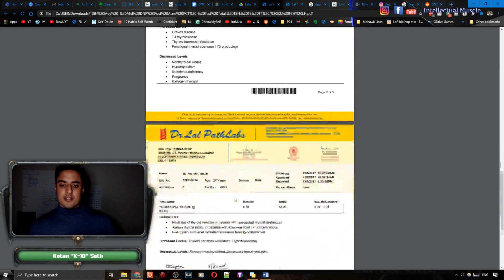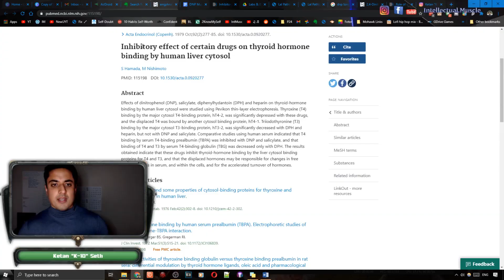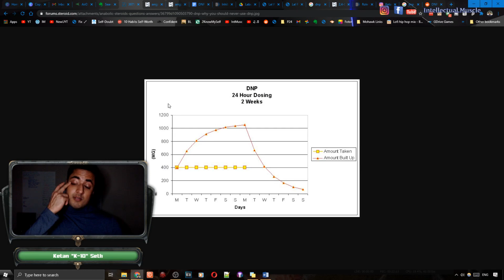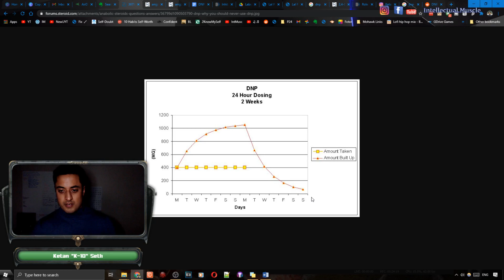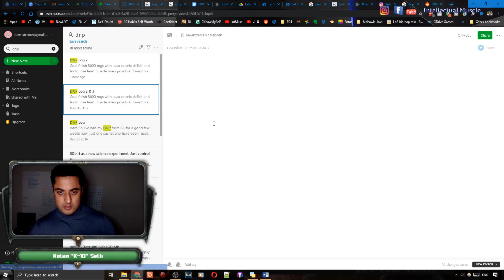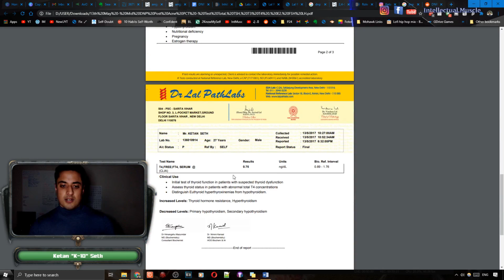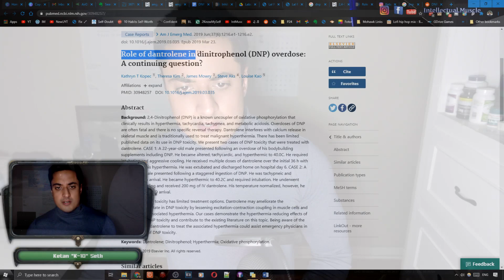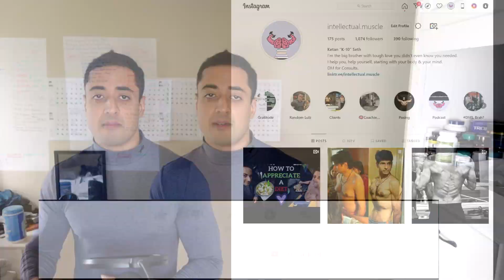DNP / Dinitrophenol | World's Strongest Fat Burner| Science, Studies, Results, Review, Bloods-Pt.2/2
DNP / Dinitrophenol | World's Strongest Fat Burner| Intellectual Muscle Steroids -Pt.2/2

Intellectual Muscle School of Steroids, explaining the Uncoupling Mechanism and it's effect on your Metabolism for Fat Burning Results, along with a Review on it's blood tests.

I've been wanting to make this one for the LOOOOOONGEST amount of time but have been holding off because of the reasons mentioned in the video itself.

Timestamps :-
00:00 Intro
00:51 DNP & Thyroid
04:35 Partitioning aspect
05:16 Moron dose side-effects
08:30 What does DNP feel like?
09:55 My experience
12:56 Allergy
13:40 Electrolytes
14:20 My results
17:37 Overdosing
20:09 Coaching/help from me